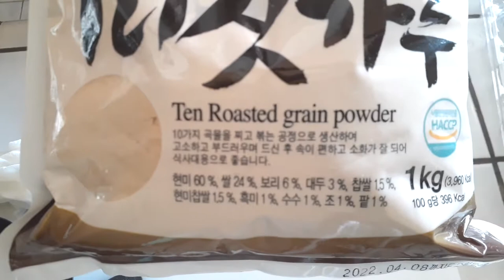Misugaru Waffles Pancakes WatchMiCook Episode 146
Misugaru has protein content, fiber, calcium, and vitamins and minerals and is considered "healthy".
If you choose not to use the syrup, it will taste "healthy" and dry. lol! but using the syrup really makes this waffle/pancake really tasty!

Be warned, the batter is extra thick so keep working at it and you'll find it to
be delicious!

You can also use the powder to make shakes. Just add your milk and sweetener of choice in a blender and have your healthy shakes!

I've also added the powder I used in particular.

~WatchMiCook

or

Send Mi Mail